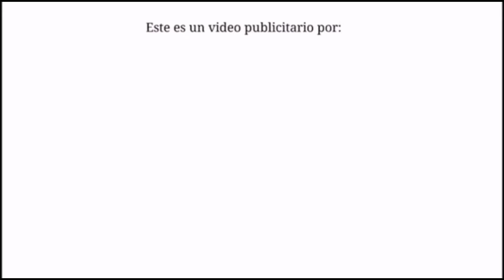Lechuzos 🐓 Línea nueva en Granja el Aleman 🔥🇩🇪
Los lechuzos de mi compa el Alemán espero les guste el video compás aquí andamos ala orden saludos para todos 🔥🐓